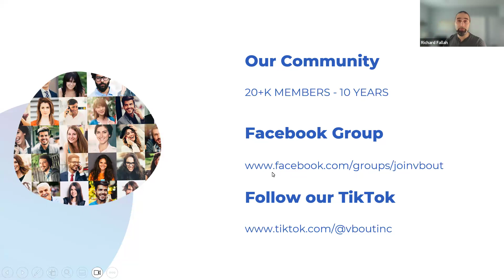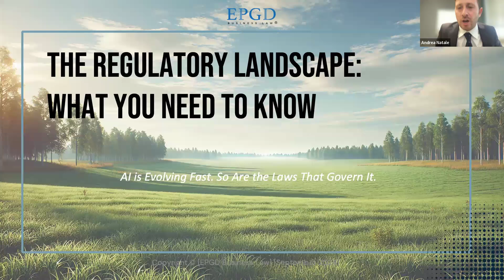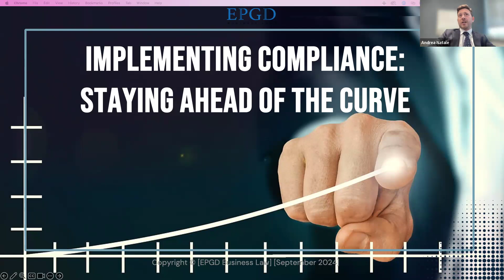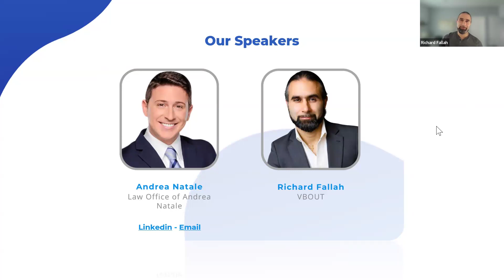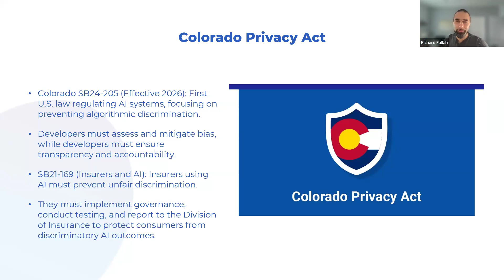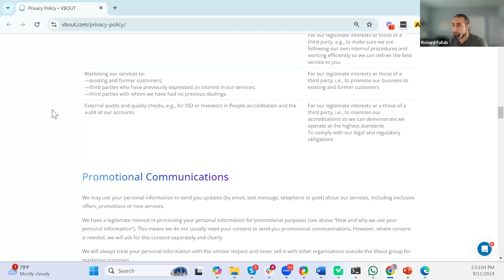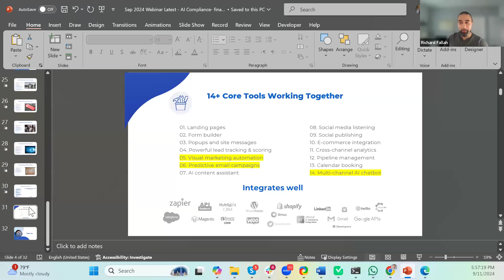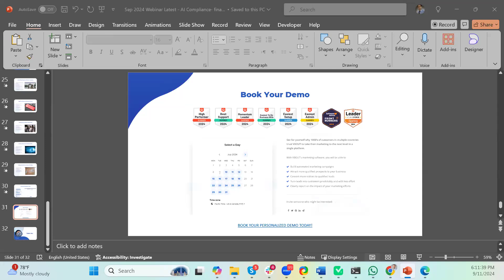AI Compliance: Policies and Best Practices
As AI becomes more embedded in everyday business operations, staying on top of compliance has never been more critical. In fact, according to PwC’s 2024 U.S. Responsible AI Survey, 39% of U.S. businesses are now investing in responsible AI practices specifically to meet regulatory requirements. This shows the growing importance of understanding and applying effective compliance measures to avoid legal pitfalls and protect your business.

At our webinar, Andrea Natale, an expert in AI compliance, shared valuable insights on the topic. He covered the essential regulations businesses need to be aware of and how to implement practical compliance strategies to stay in line with these standards.

Andrea walked attendees through the steps required to ensure their AI systems meet compliance standards and avoid costly fines, emphasizing the importance of conducting regular audits, mitigating bias, and maintaining transparency with users. His approach is rooted in real-world application, ensuring businesses don’t just follow rules but do so in a way that builds trust and long-term success.